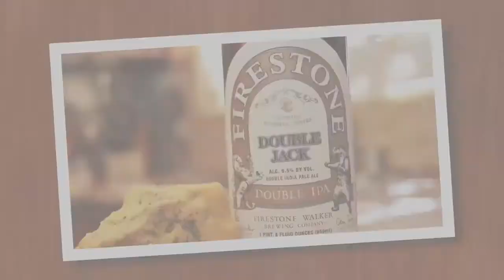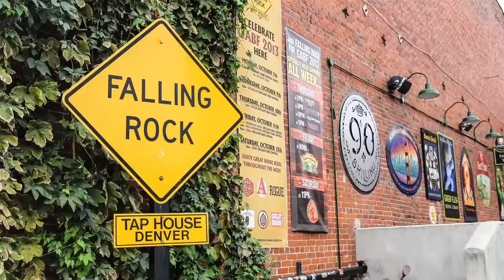October 17 : GABF 2013 : A Master Pairings Extravaganza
This week we're loving life in Denver Colorado for the Great American Beer Festival, and since we're having so much fun, we figured we'd give the reigns over to Dr. Bill and see what exactly you pair the GABF with ... turns out, you pair with awesome food and beer!

We head over to Freshcraft and hung out with the guys from Glazed and Confuzed Donuts, and a couple of the owner, Lucas and Jason Forgy.  Then we head over to Falling Rock Tap House and sit with Chris Black and Bill Schilling and take you on a whirlwind tour of fantastic Master Pairings throughout Denver.

NBT Merchandise!